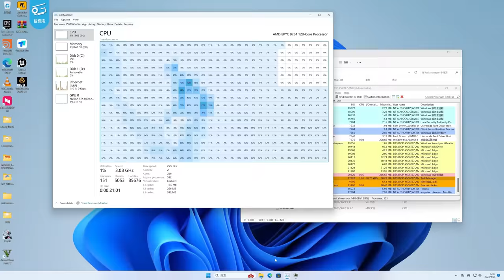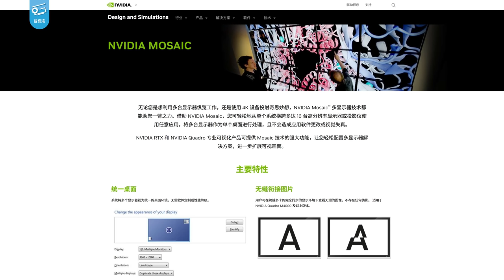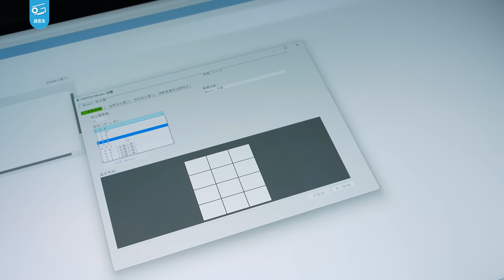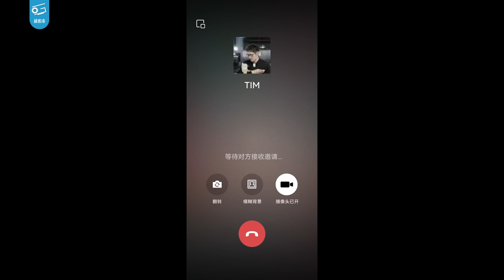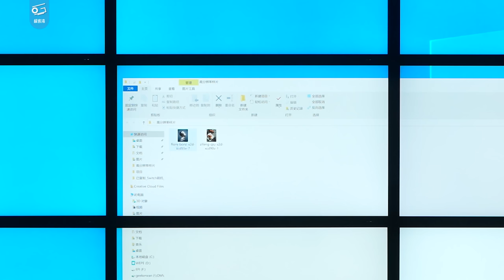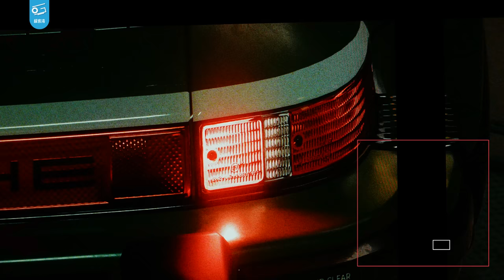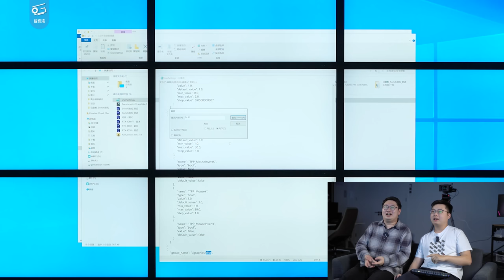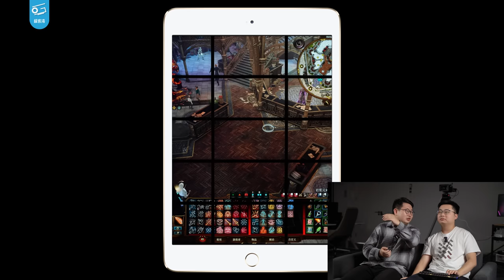用最强PC挑战分辨率极限！两亿像素20K游戏体验如何？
这次我们准备了一台搭载四路RTX6000Ada的史上最强PC，打算挑战Windows的分辨率上限！在总共15块5K屏的加持下，我们组出了15360x14400的逆天分辨率，总共2.2亿像素，相当于宽屏的20K分辨率！这个极限分辨率到底看起来是啥样？能用来打游戏吗？看完视频你就明白了...